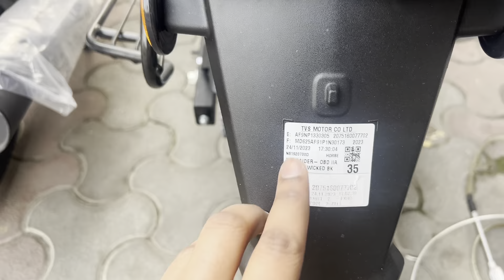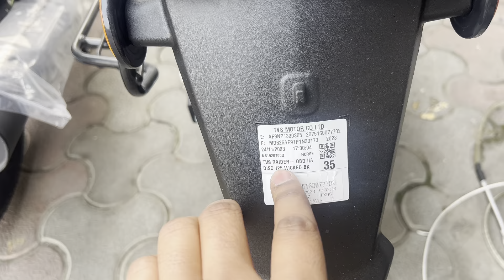Kaise Pta Kare Ki 2023 Model | कैसे पता करे की 2023 मॉडल है या 2024 मॉडल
Kaise Pta Kare Ki 2023 Model
कैसे पता करे की 2023 मॉडल है या 2024 मॉडल
How to Know 2023 Model Hai Ya 2024 Model